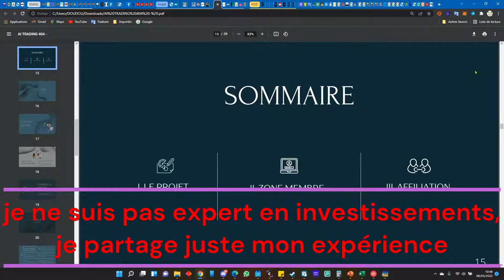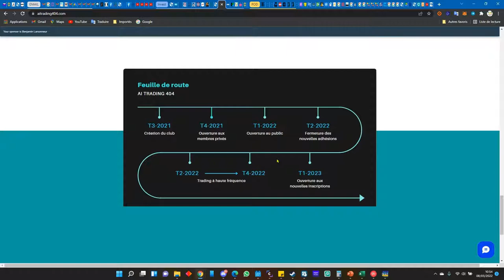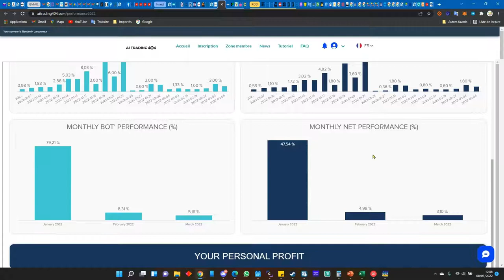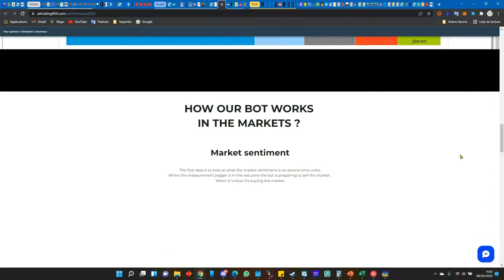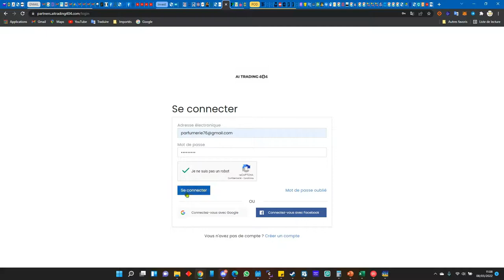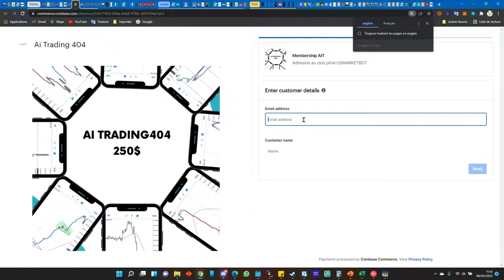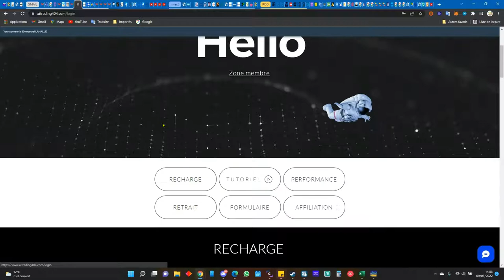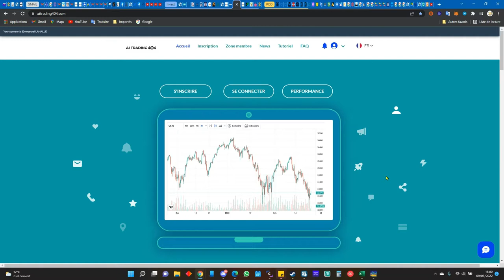AI Trading 404 : c'est quoi, comment ça marche, inscription, tuto complet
Voici une présentation et surtout un tuto pour l'inscription

IMPORTANT : LES INSCRIPTIONS SONT OUVERTES JUSQU'AU 31 MARS 2022